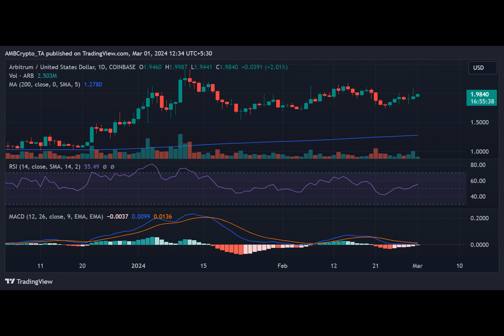Dencun in motion: Arbitrum gears up for latest upgrade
Question: What's the buzz about Arbitrum?